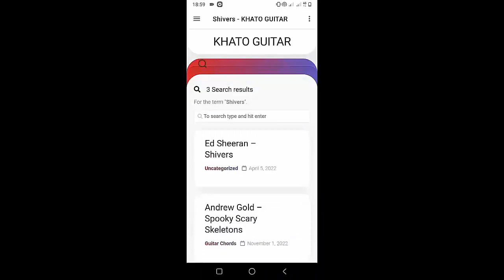Slowdive - Kisses | Guitar Tutorial